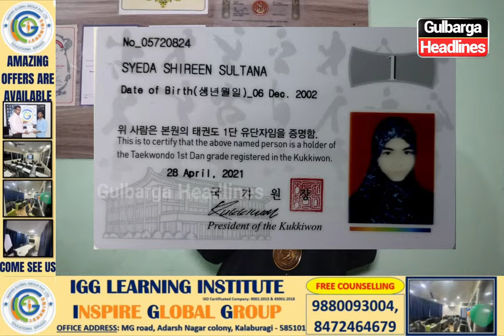Gulbarga Hijabi Girl Won Gold Medal At 22nd Karnataka State Wushu Championship-2023 On 29th Dec-2023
Gulbarga: Hijabi Girl Won Gold Medal At 22nd Karnataka State Wushu Championship-2023,  On 29th Dec-2023.  Organised By :- Karnataka State Wushu Association And Wushu Bidar District Association.